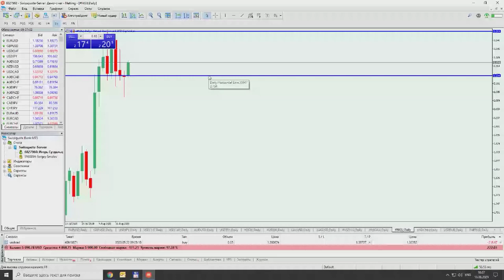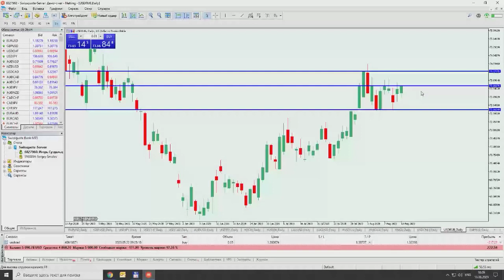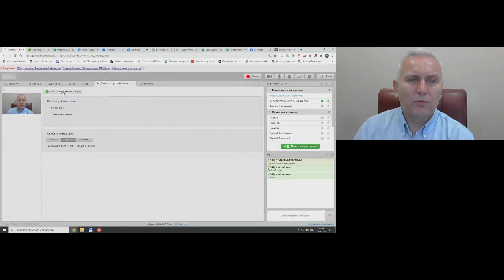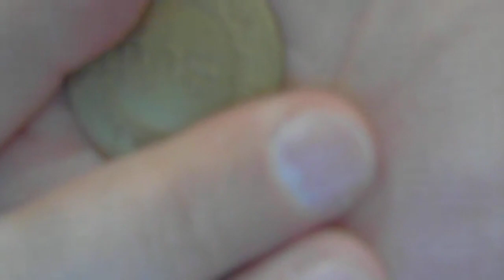YouTrade TV 13 08 2020 10 30 02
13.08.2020г, Начало дня,  Игорь  Суздальцев.